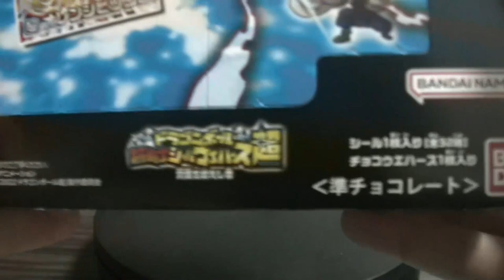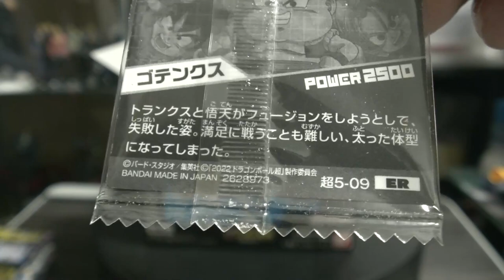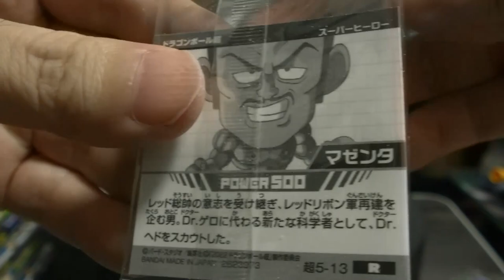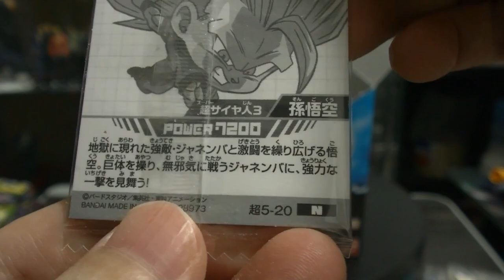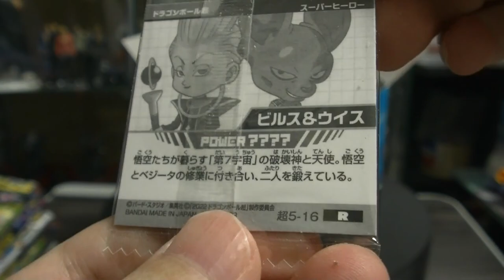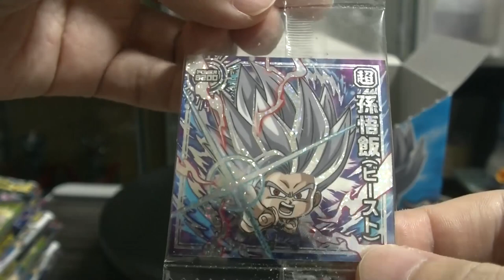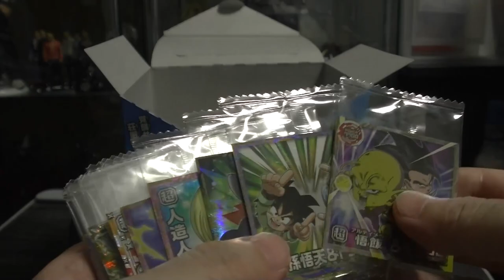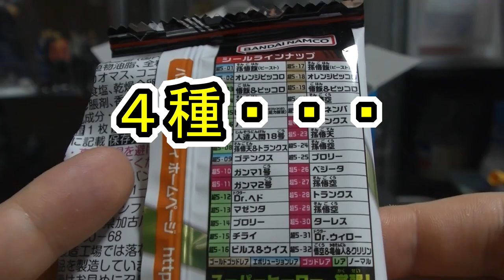ドラゴンボール 超戦士シールウエハース 究極を越えし者 超５弾 コンプリート目指して開封します dragonball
( ^^) _旦~~